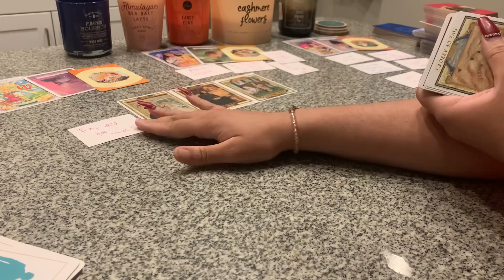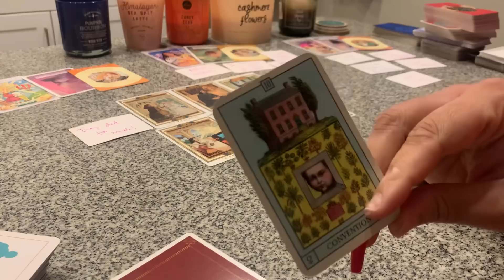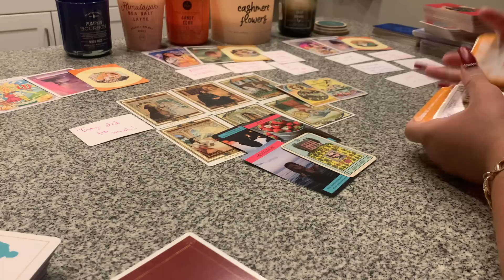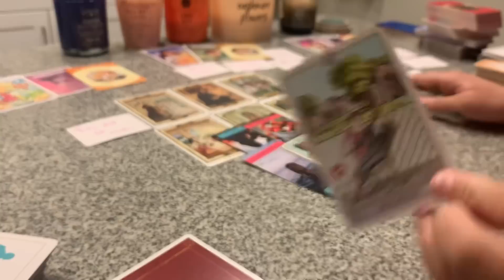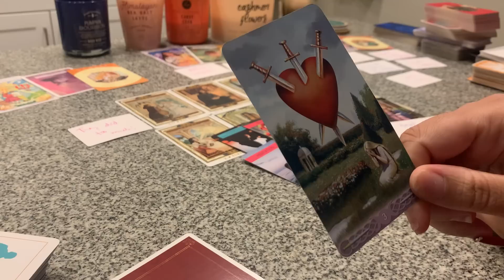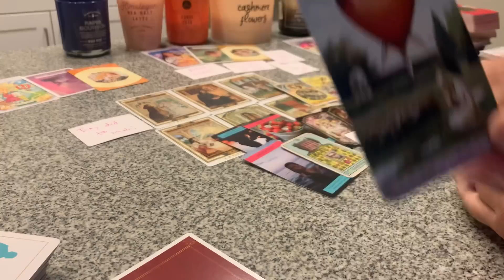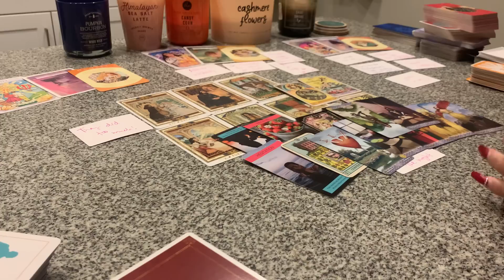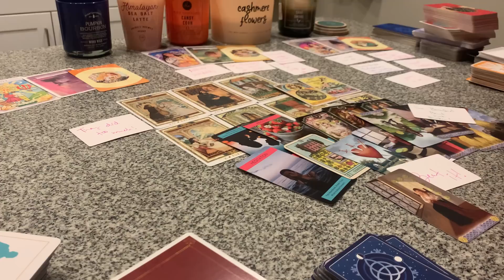GOT THE NERVE TO BE SAD, CRYING & HEARTBROKEN AFTER THEY DID WAY TOO MUCH😫GOD TRANSFORMING THINGS🙏